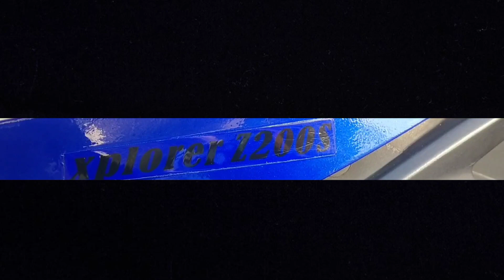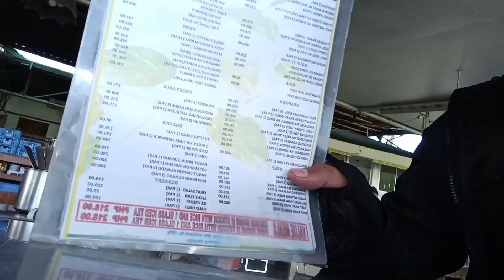First Time Nakapunta Dito|CLOUD 9 ANTIPOLO|Sky Bridge,The 360 View|Celebrate 5 Year's Anniversary